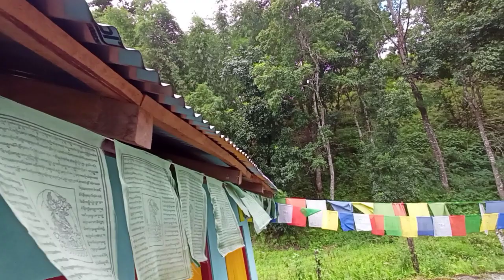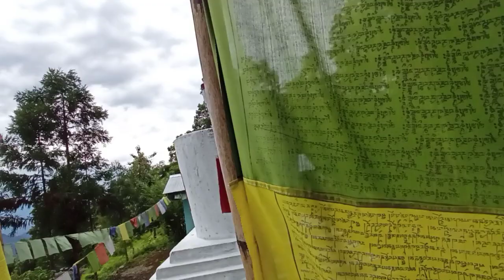Sikkim's historic and holy place||day_maker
Song:naulo suruwat from saigrace and govin poon.